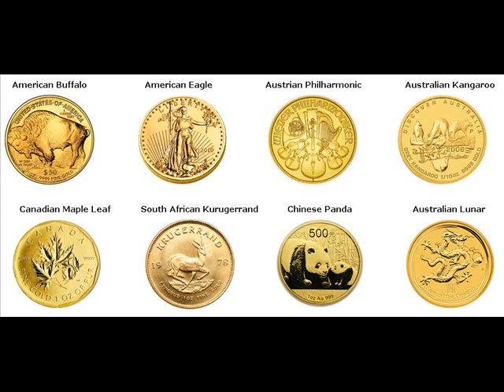500 Gram Gold Bars For Sale Bourret Township Michigan